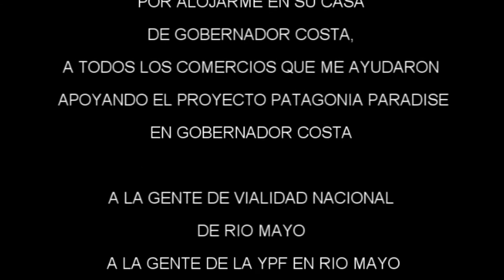La carpa en el trailer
Armando la casa, en el trailer de la bicicleta